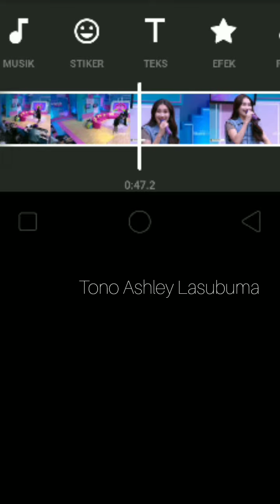Fardhana diterpa isu, Ayu Ting Ting : Kalian terlalu kepo dengan kebahagiaan gue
kali ini kita akan menyaksikan mesranya ayu Ting Ting dan Victor pada saat masak bareng
ayu Ting Ting Victor sangat mesra di moment ini
ayu Ting Ting dan Victor sangat serasi
ayu Victor seperti sepasang kekasih yg lagi di Landa cinta dimana ayu dan Victor saling bercanda dan ayu Victor juga selalu saling memuji satu sama lain